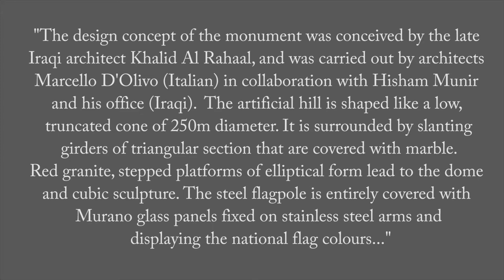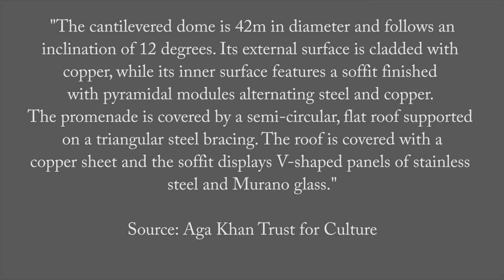Hisham Munir: The Unknown Soldier Monument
In this video, Hisham Munir discusses the role he played in the architecture of The Unknown Soldier Monument (designed by Khalid Al Rahaal) in Baghdad.